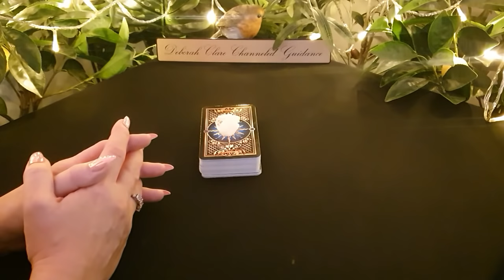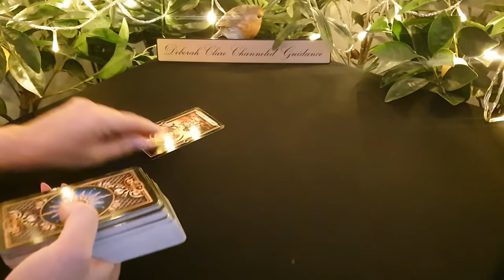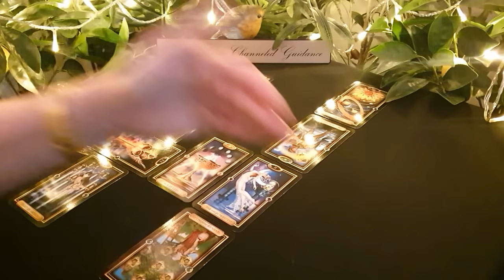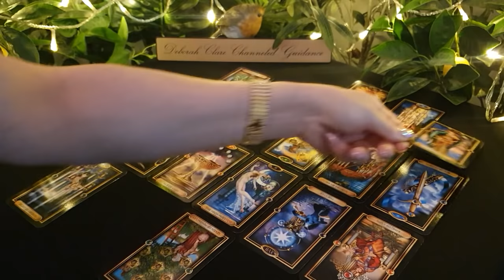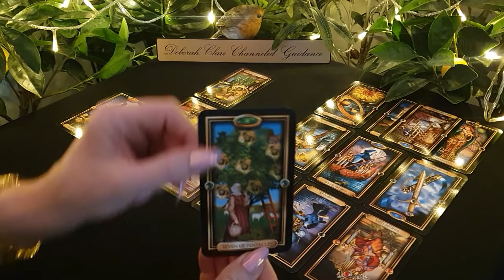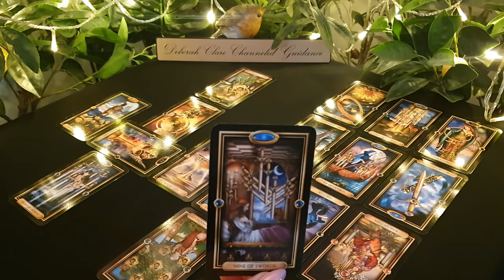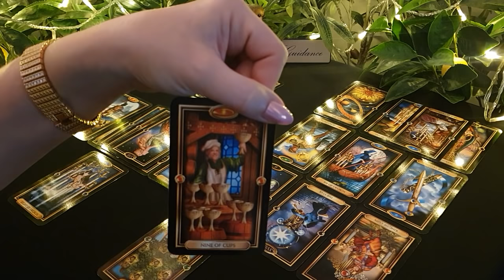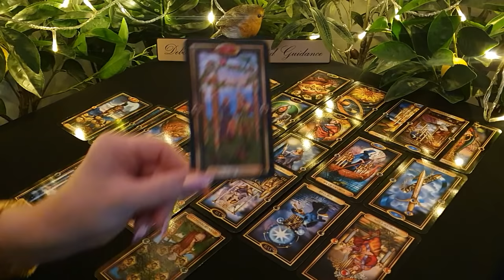*PISCES* mid Jan '22 - EMBRACING your inner GODDESS brings in a worthy LOVER!💕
* My website bookings page will re-open on Thursday February 3rd, to accept new private reading enquiries. Thank you for your patience! Deborah x